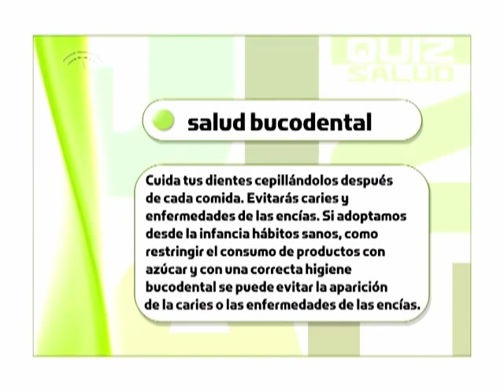¿Cuántas piezas componen la dentadura permanente?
Nos informa sobre el número de piezas (dientes y muelas) que componen la dentadura permanente y nos aporta consejos para mantener una buena higiene bucodental.